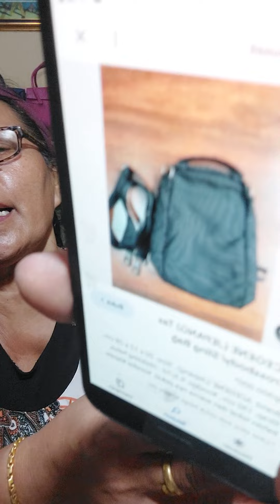7 jan 24 banyak murce wa 082114963967